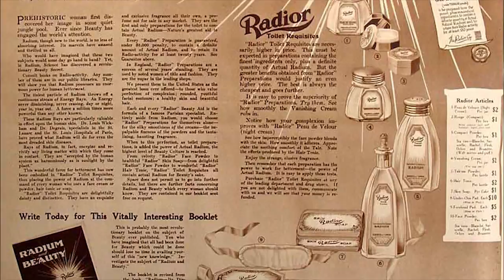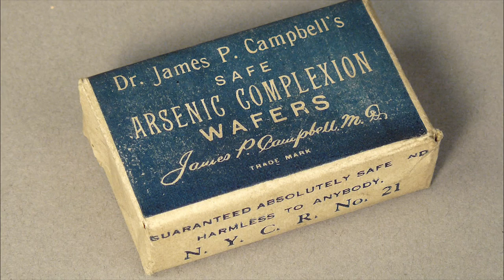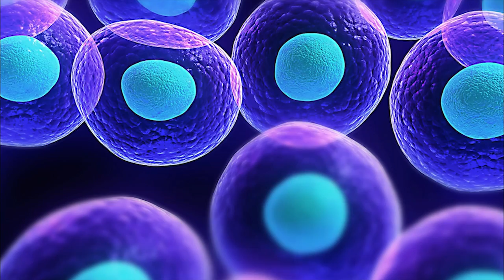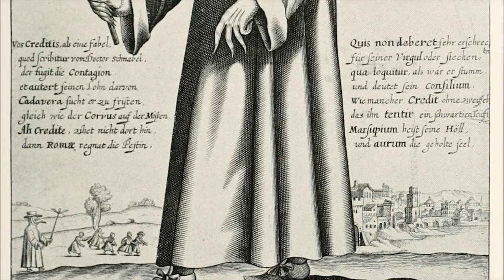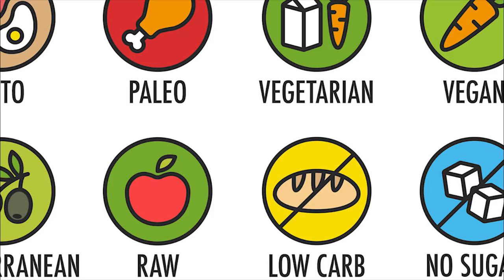10 DISGUSTING Beauty Treatments People ACTUALLY Use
Here are 10 beauty trends you may not have heard of.

Periscope: Mikexingchen

Mike Chen
Rhodesia Background by Twin Musicom